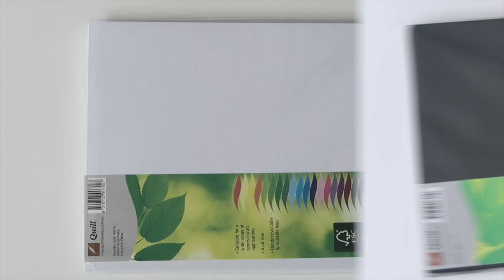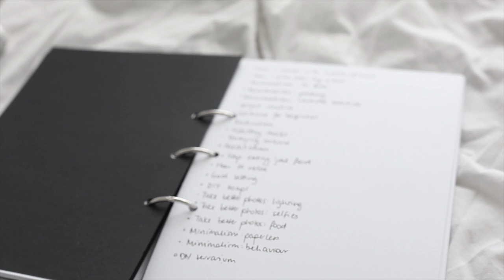DIY Combined Diary + Planner Notebook // Rachel Aust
As some of you probably know I love planning my day and my video ideas on paper, so this time around I wanted a custom diary that I could move around the pages in :)

I have nutrition and training guides designed for different body types and catering for different goals.